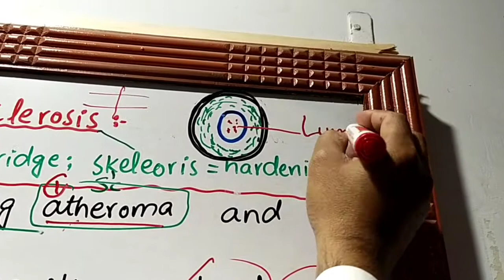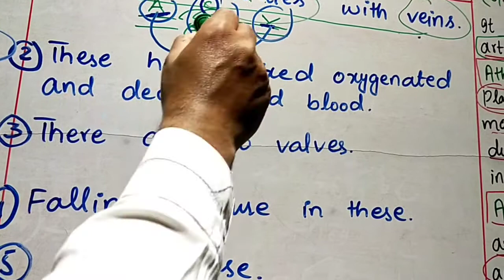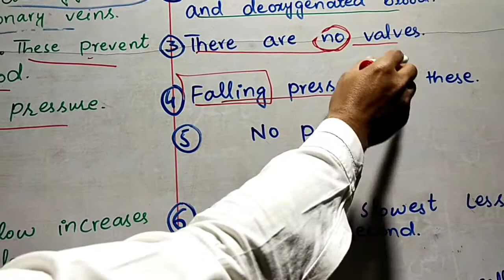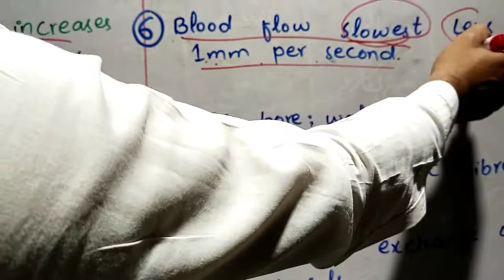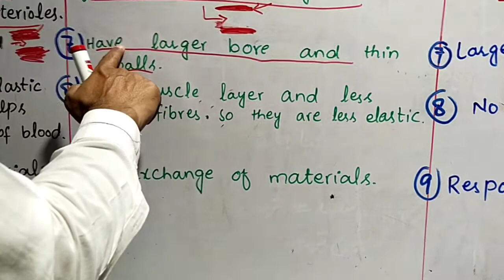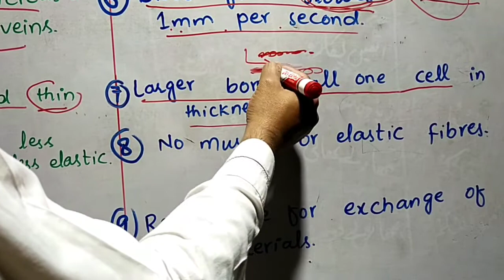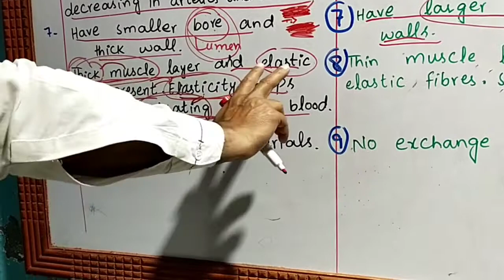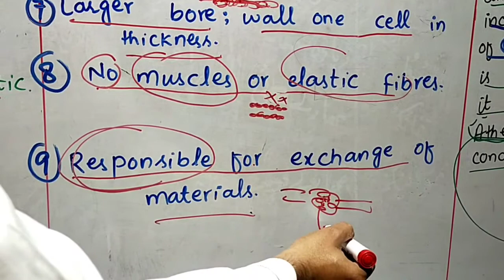FSc 1,Biology,Ch#14,Lec#2,ATHEROSCLEROSIS,COMPARISON OF ARTERIES,VEINS AND CAPILLARIES